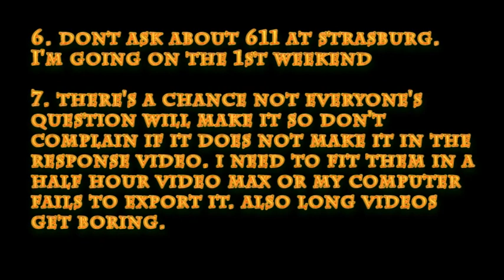Q&A is now CLOSED